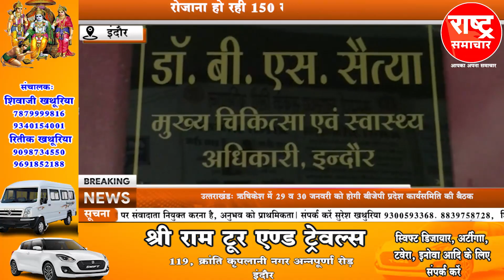कोरोना को लेकर अलर्ट मोड पर स्वास्थ विभाग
कोरोना को लेकर अलर्ट मोड पर स्वास्थ विभाग#rashtrasamachar